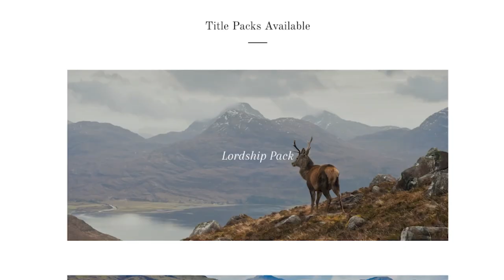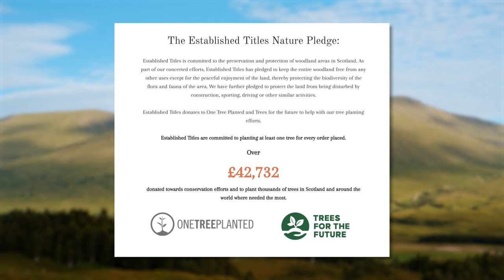The M*A*S*H Spin-Offs Left Fans Wanting Something Way Different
MASH is considered one of the best shows to ever be on the air. It perfectly blended comedy and drama in a way that resonated to viewers for years. And it still stands the test of time as one of the best shows to ever be on TV. So you'd think that such a powerful and popular show would have at least a few successful spin-offs. After all, when you think of the shows that have yielded several great spin-offs, most of those originals were less popular than MASH. And yet, when, after the 11th and final season of MASH aired, and a spin-off was created, it ended up being a failure. Not at first however.

00:00 - Intro
00:41 - AfterMASH
02:43 - It Was a Hit… at First
04:36 - The Failure of Season 2
05:48 - Farr and Morgan’s Popularity
06:37 - The Other Spin-off
09:10 - Outro

When AfterMASH began, it picked up where MASH had left off, ratings-wise. And while it didn’t bring back a lot of the primary cast members, it had three big names (Harry Morgan as Sherman Potter, Jamie Farr as Maxwell Klinger, and William Christopher as Father Mulcahy) from the original. And at first, it was a hit. It ended its first season as the second highest rated new how of the year. Yet the network got hubristic and tried to push the limits of the show. They not only swapped out cast members to get it to feel more like the original show, but they also decided to pit it against the biggest show at the time, The A-Team. This resulted in disaster.

AfterMASH never recovered after plummeting in the ratings and was canceled by CBS before the second season even finished. In this video, we’re taking a closer look at what happened to AfterMASH, as well as the other complete failure of a spin-off, called WALTER. So stick around, as Facts Verse presents: The M*A*S*H Spin-Offs Left Fans Wanting Something Way Different.